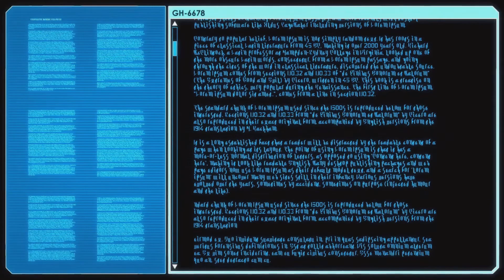XCOM 2 EPISODE 3